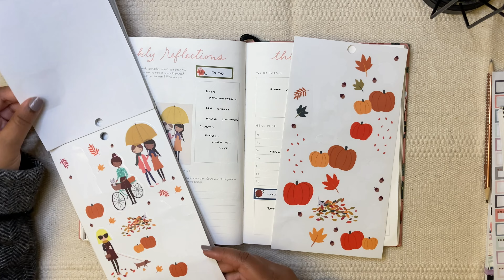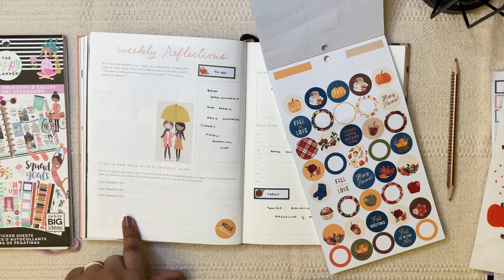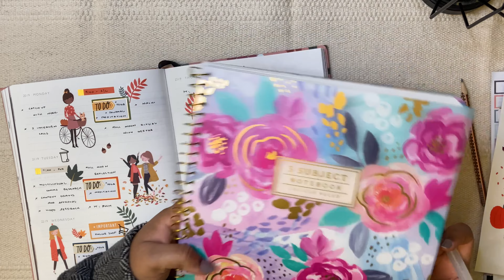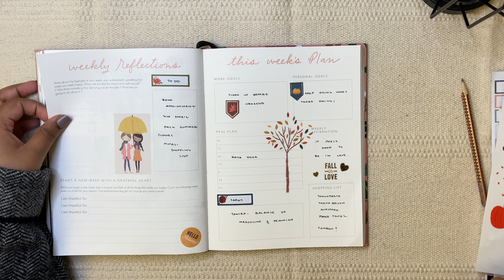Weekly Overview Planning Setup | The Ink Bucket Planner | Sanjana Raj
The weekly dashboard pages in The Ink Bucket Planner has been one of my favorite add-ons this year. Although it is not necessary, it makes me extra organized for the week. I love adding things that I want to highlight, that do not fit in the daily planning spread and also some random things. My priority for this page is to keep it functional but once I am done, I use some stickers to add a pop of color and make it cute.

It's FREE 😊 I upload videos multiple times a week.